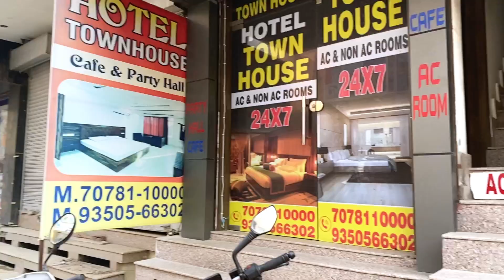ഒരു ചെറിയ Leh-Ladakh Trip From Kerala to Manali Mall Road | അങ്ങനെ Mandi എത്തി Himalaya Vlog 3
Le Ladakh Trip അങ്ങനെ Mandi എത്തി ഒരു ചെറിയ Himalayan Trip From Kerala To Manali Mall Road ഒരു രക്ഷയില്ല കിടിലം തണുപ്പം കിടിലൻ സ്ഥലവും

Mandi The Heart Of Himachal Pradesh
Google Map

Follow me to see

Camera
Apple Iphone 11
Display 6.1-inch
Camera 12MP 4K
4GB RAM ROM 128GB
Apple A13 Bionic
Battery 3110mAh